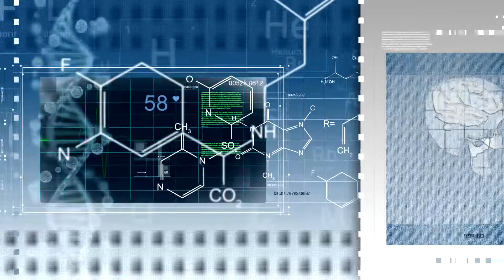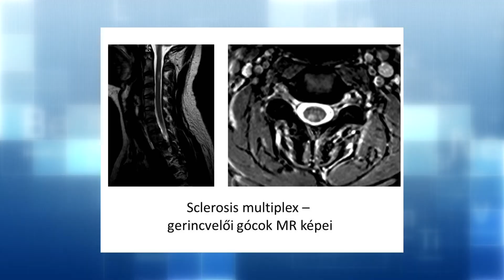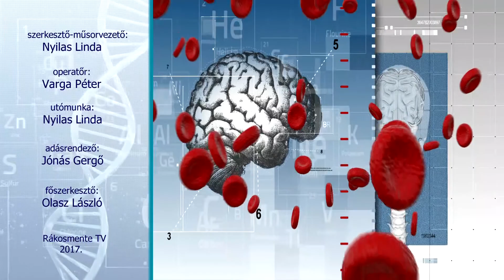Egészség mentén: A sclerosis multiplex (2017.11.22.)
Téma: A sclerosis multiplex